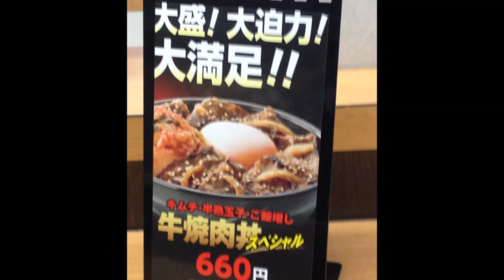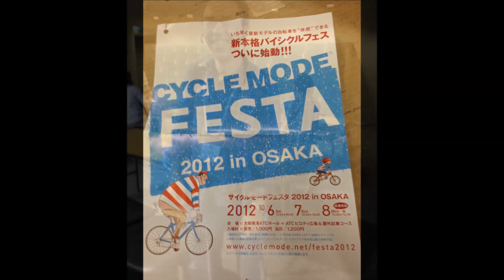自転車 と 猫 と 空